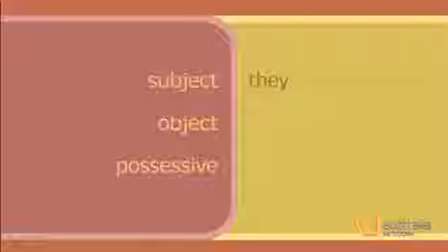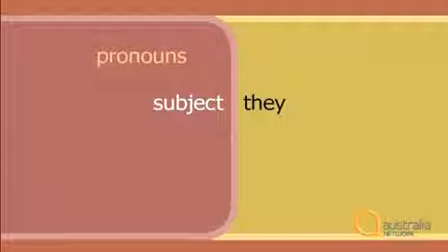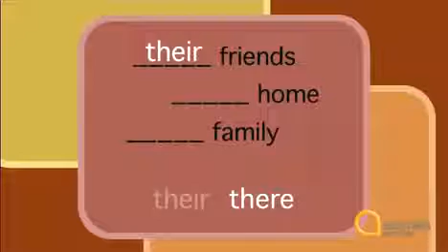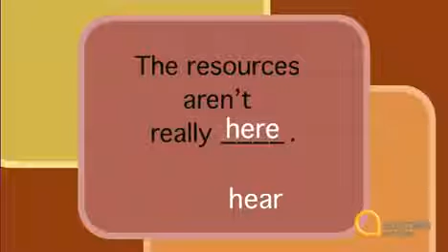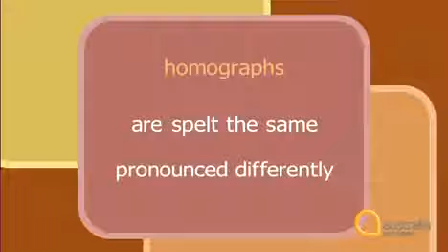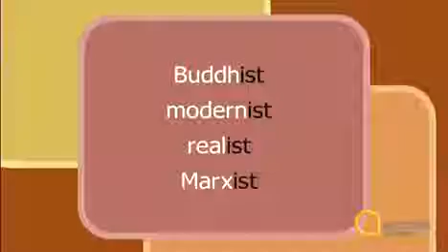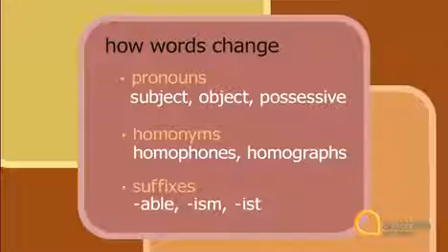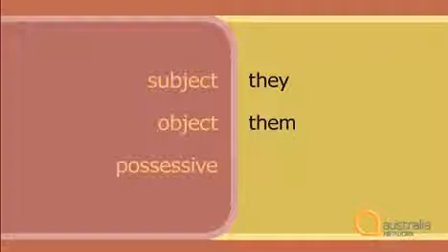how to practice english listening skills 45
How to improve English skills? English Conversation With Subtitle ✓ Listen and Repeat Conversations I see many people struggling with their english learning .

To get free English listening material, go to: This video explains why most people fail to improve their listening. You'll also .

This is the best video to get started with Intermediate English listening comprehension! Don't forget to create your free account here to .